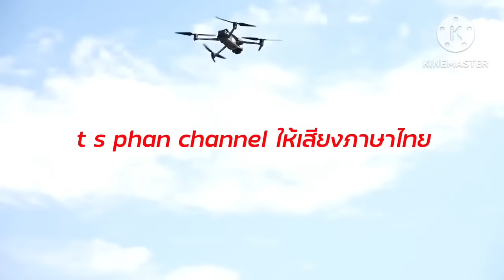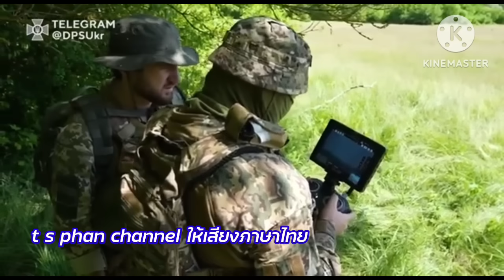ไม่มีสิทธิ์พลาด งานเก็บวัตถุระเบิด